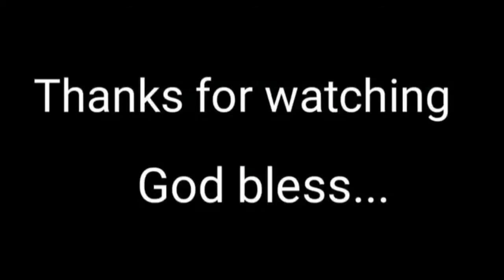Jogging with friends by ka-angeltv..